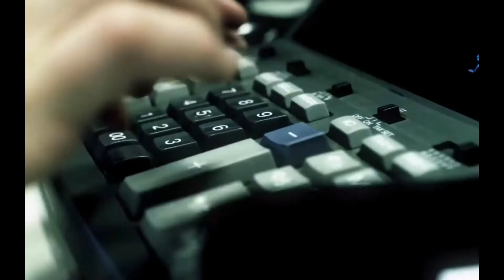Transcending A Career Rut Retreats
Transcending A Career Rut Retreats help you step back from your life and all that is stressing you out to work out what to do to move forward. They’re not just about finding yourself, but about disrupting the daily grind that keeps you enslaved to a paycheck so you can start asking the right questions to design a more purposeful lifestyle.